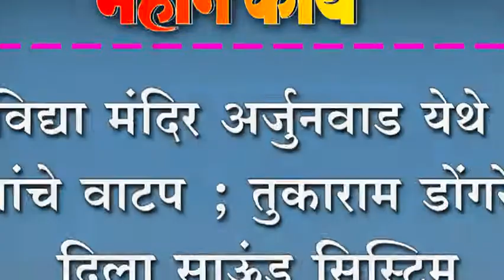विद्या मंदिर अर्जुनवाड येथे वह्यांचे वाटप ; तुकाराम डोंगरेंनी दिला साऊंड सिस्टिम